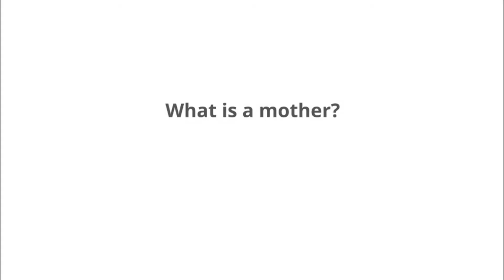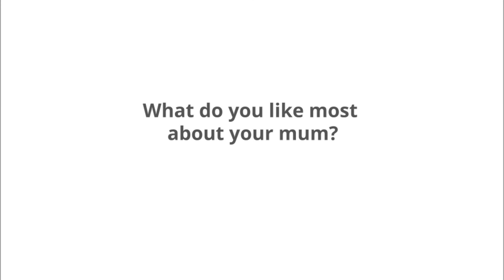Mother's Day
Oh, the honesty of a 13 year old!